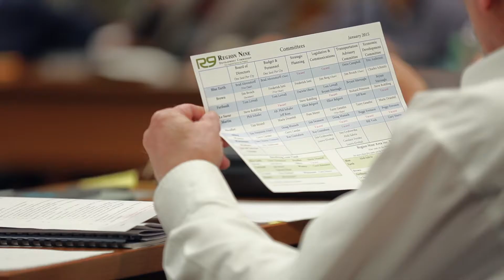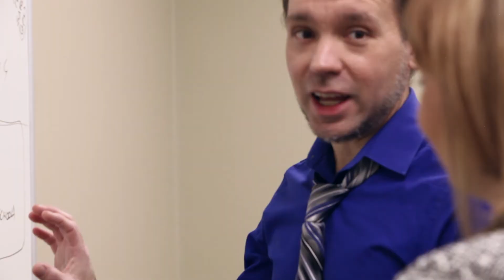Region Nine Development Commission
The story behind Region Nine Development Commission in Mankato, MN - from 2015.